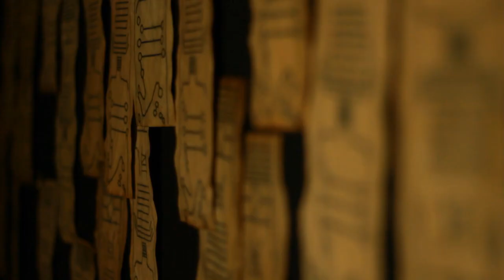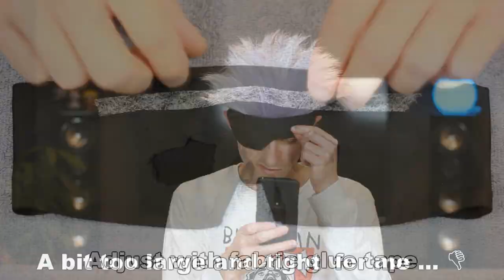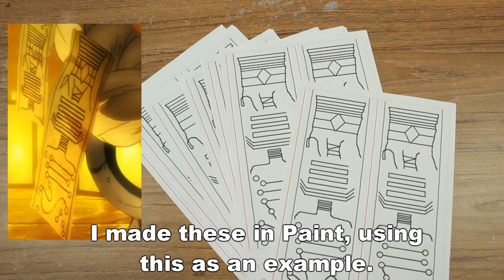I COPIED Gojou Satoru scenes from Jujutsu Kaisen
Gojō Gojou Satoru cosplay tutorial Jujutsu Kaisen
五条悟 コスプレ 呪術廻戦
Gojou Satoru moments
hair, wig, clothes, blindfold, eyecover, make-up

🎸 Music 🎸
Kijugo - kaikai kitan but it's lofi
Based on 廻廻奇譚(kaikaikitan) by Eve

Give some support to this cool artist!

["Kijugo" on all Streaming Platforms that are not included here]